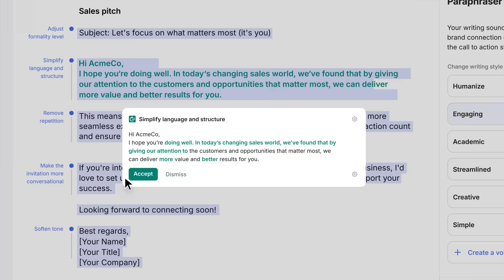Find your voice with Grammarly | Meet Grammarly’s new tools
Grammarly is great for work. And now, it’s even better.

Need a space to build out your ideas? Or working on a work proposal that could use a tune-up? Grammarly is rolling out a new set of tools with specialized AI agents built to elevate your work while amplifying your voice.

We’re talking AI agents like...
 • Proofreader: Catch your errors quickly with a behind-the-scenes editor that helps you spot writing mistakes and strengthen your structure.
 • Expert Review: Get tailored feedback drawn from insights by subject matter experts for stronger on-point writing that hits the mark every time.
 • Reader Reactions: Predict how your target reader might react to your writing so you can adjust every pitch, post, proposal, or email before you hit send.,
 • Paraphraser: Fine-tune your voice to focus your message by homing in on the right tone—whether that’s sounding more human, on-brand, or even more you.

It’s the Grammarly you know, meets the one you’ve always wanted. Break out of writer’s block and avoid the “That’s not what I meant” conversations while preserving your unique perspective.

After all, it’s your work, it should sound like you.

Follow Grammarly on Instagram and LinkedIn.